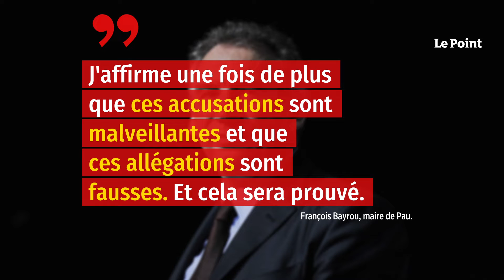Emplois fictifs du MoDem : un rapport confirme un « système » de détournement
C'est un dossier plus que jamais embarrassant pour le MoDem. Après quatre ans d'investigations, la police anticorruption a conclu dans un rapport que le parti centriste a mis en place un « système ancien et plus ou moins informel » de détournement des fonds européens pour salarier ses employés. Dans cette affaire, François Bayrou et plusieurs ex-eurodéputés sont mis en examen depuis fin 2019.